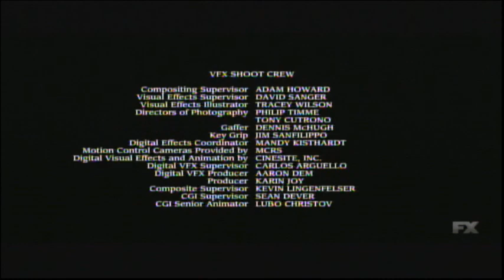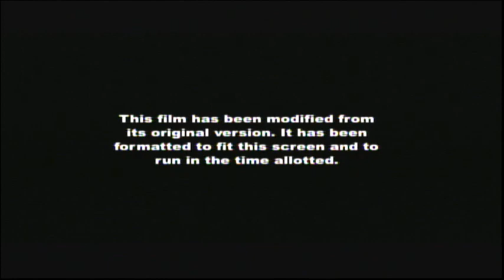Armageddon (1998) End Credits (FX 2023)